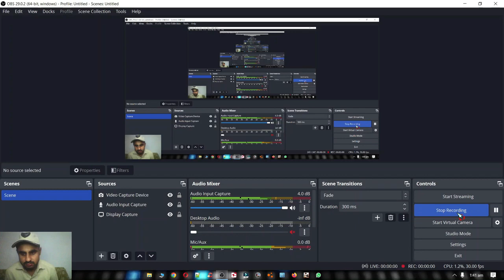Empire Earth From PREHISTORICAL AGE to SPACE AGE Mian gaming zone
Empire Earth: 500,000 Years of Real-Time Strategy

Empire Earth from 2001! Half a million years of human history (and possible future) is covered in this PC gaming classic from Rick Goodman, designer of Age of Empires.

🗨 Enjoy and have nice day! 😉